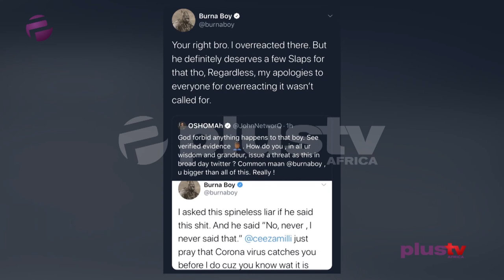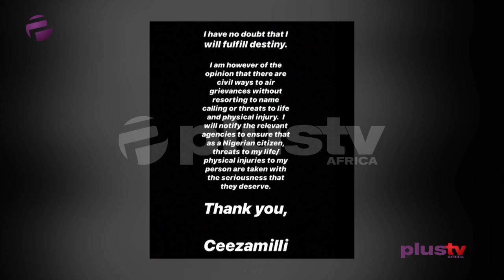Ceeza Milli Reacts To Burna Boy's Threats